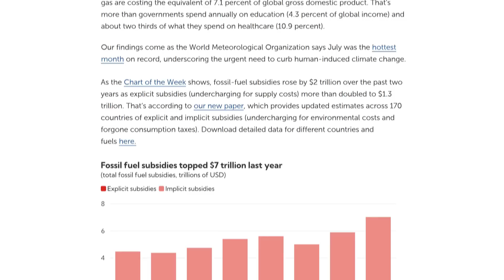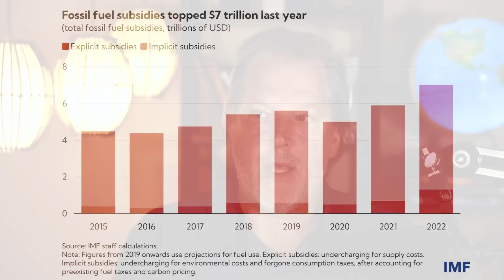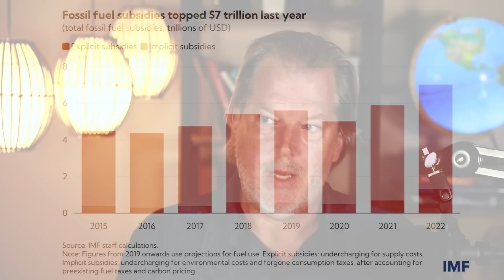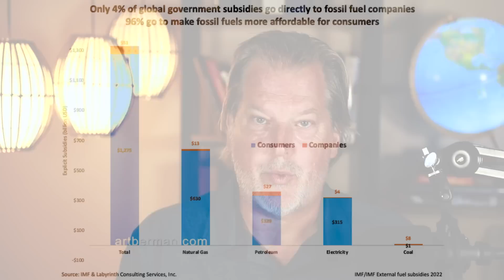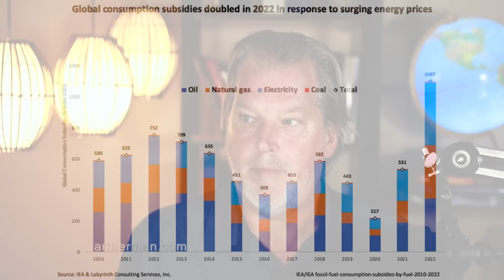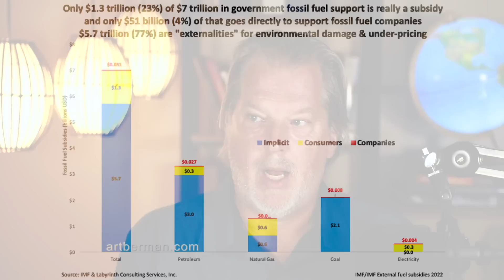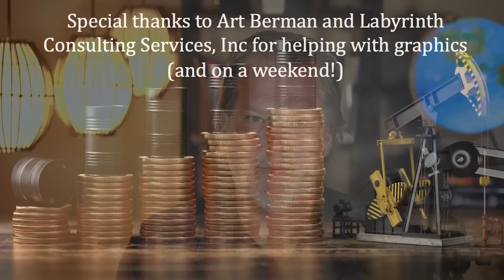Fossil Energy Subsidies: the Bottom Line | Frankly #43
In this week’s Frankly, Nate reacts to recent analysis by the International Monetary Fund (IMF) critical of 2022 subsidies to fossil fuel. These subsidies - by IMF math totalling $7+ trillion - are not what they seem, resulting in widespread confusion on what is really going on.  By peeling back the layers of the onion on these oft-misunderstood benefits - Nate outlines what comprises these fossil fuel subsidies, who receives them, the purpose they serve, and who benefits from them (spoiler alert - we ALL do). How do these subsidies fit into the larger story of the huge energy surplus that fossil fuels have provided? What will it mean for societies when the subsidy that is fossil fuels goes away? Will we be prepared when the externalities - paid for in these subsidies - catch up with us and we need to learn to live with the aftermath of the Carbon Pulse?